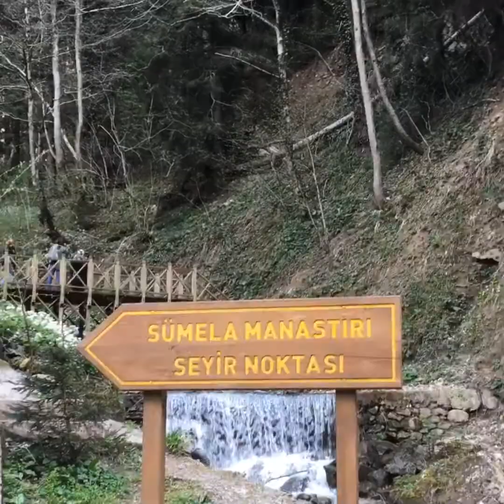Adventure Trip to Iran 2019. #8 Service Trabzon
Late March 2019 these two men set off on their BMW 1200 GSA to make their first big motorcycle adventure.
The plan is to ride down to Iran an up through the "Stans" and back.
This playlist is made up by the short videos produced on the road.